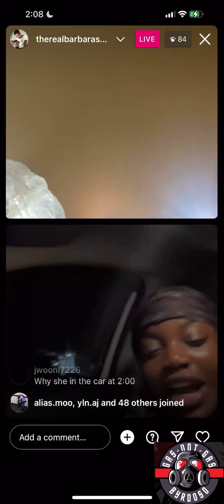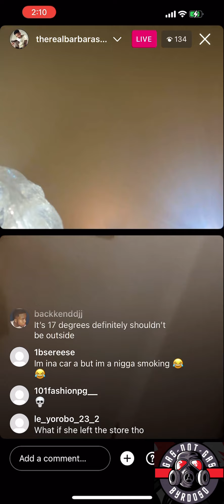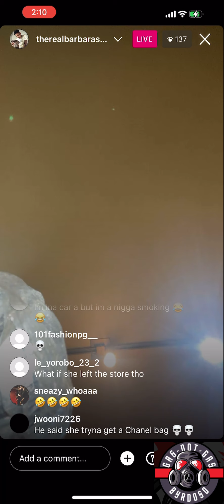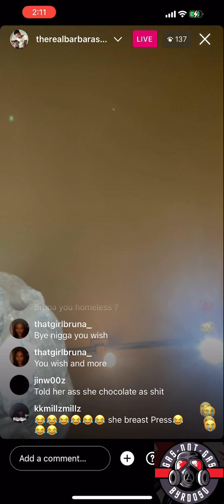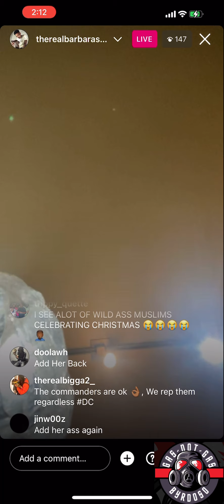Ant Glizzy SPANKS Fan on CHRISTMAS😂😂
He ain’t have to do here like tht😂😂🤣